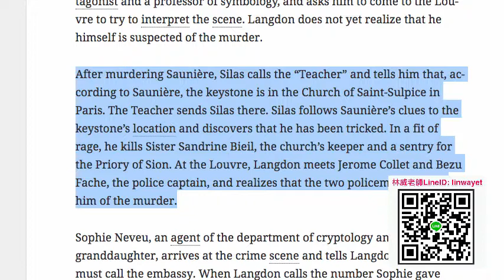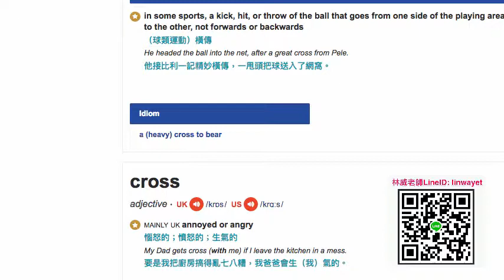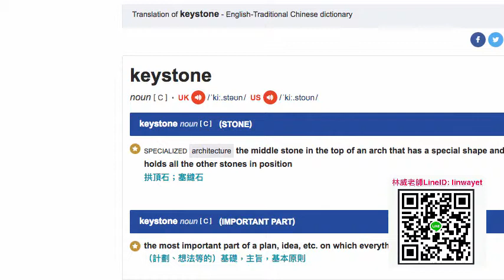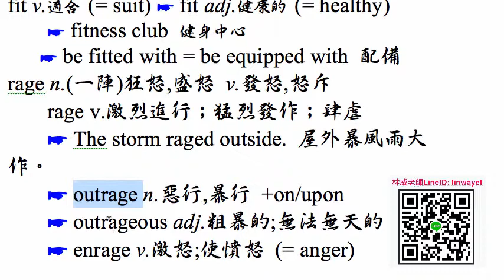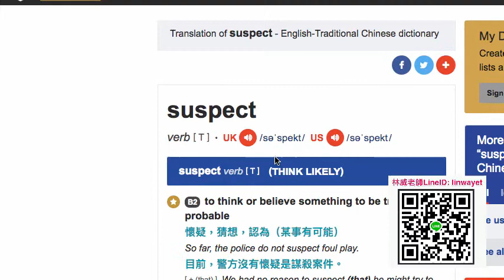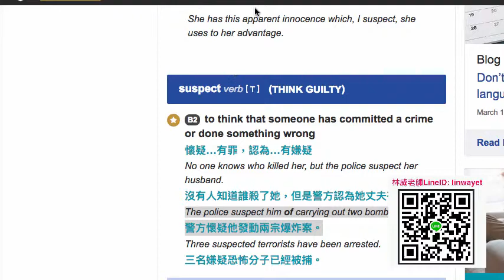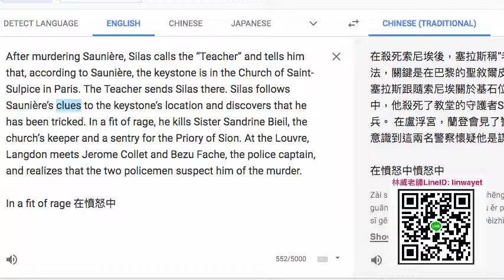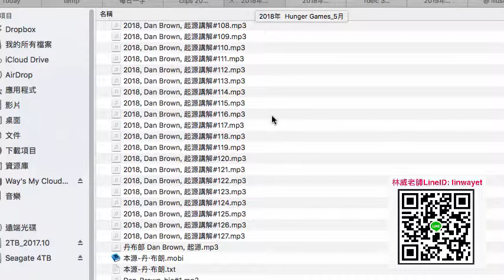2019年, Da VInci code, Summary#3